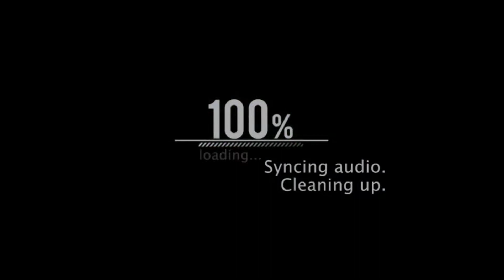CAMINO REAL - FEU DRUM & BUGLE CORPS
INTERNATIONAL JEMBER OPEN MARCHING COMPETITION BRASSLINE CATEGORY SEPTEMBER 2016